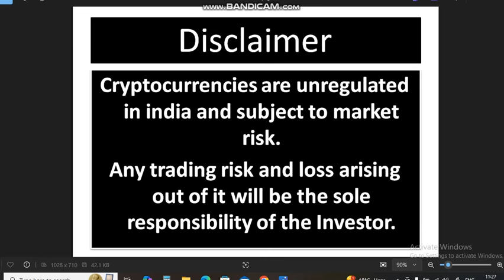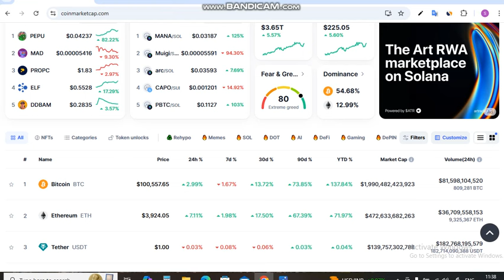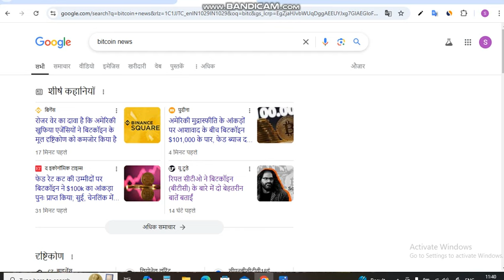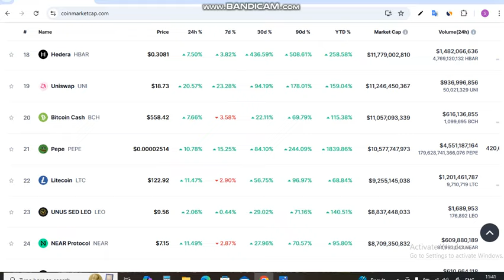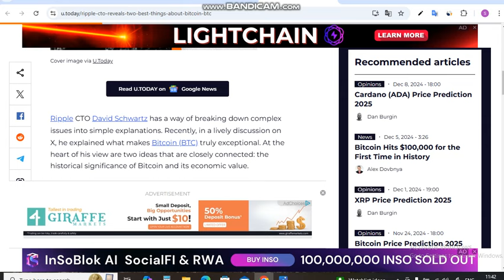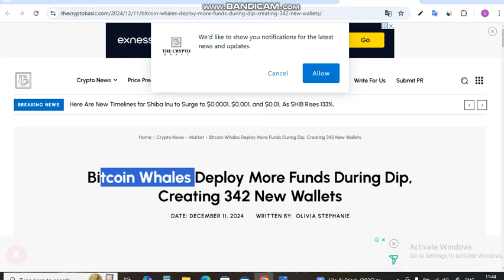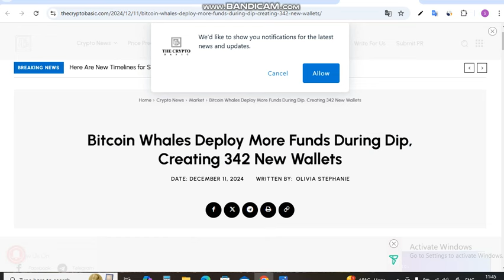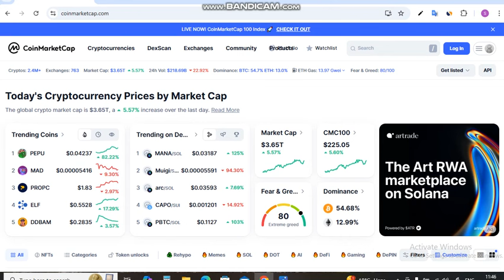Crypto News - Market में बड़ा Pump अब 400% Rally आएगी | US Fed Rate Cut | Crypto BTC Whales News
Is Video me Ap Crypto News - Market में बड़ा Pump अब 400% Rally आएगी | US Fed Rate Cut | Crypto BTC Whales News bhi bataya jayega.

These are the Topics - (Topics Covered) :
shiba inu,
cryptocurrency market
bullrun
altcoin season
top coins for bull run
best crypto to buy for next bull run
top meme coins for bull run
best crypto for bull run
crypto for bull run
crypto for beginners
crypto for future investment
top coins to buy
bull run crypto 2024
bull run,crypto,coins
best coins,top altcoins
sectors wise coins
crypto for beginners 2024